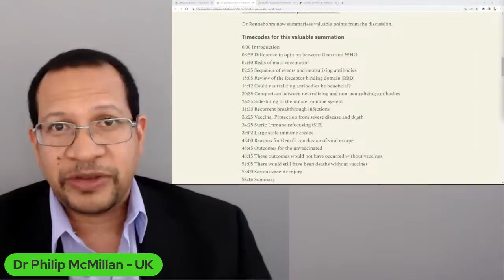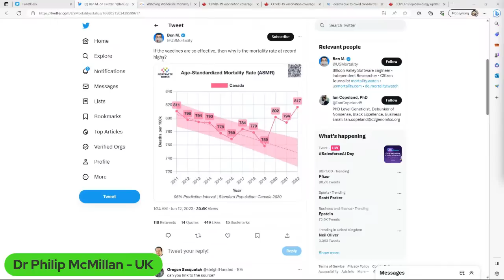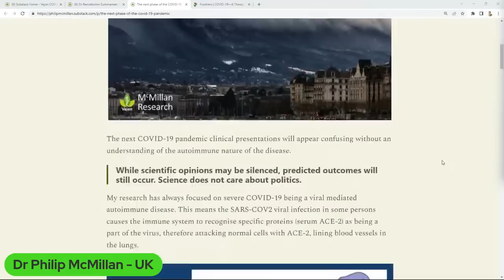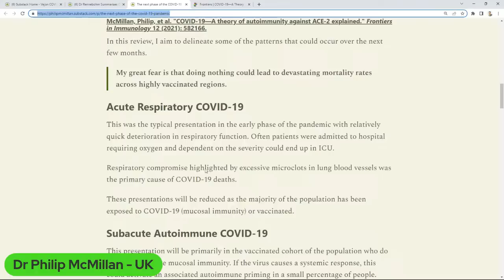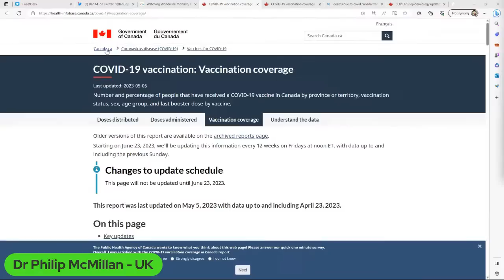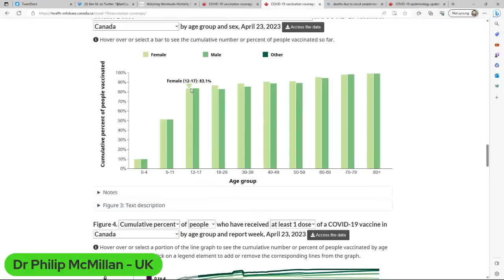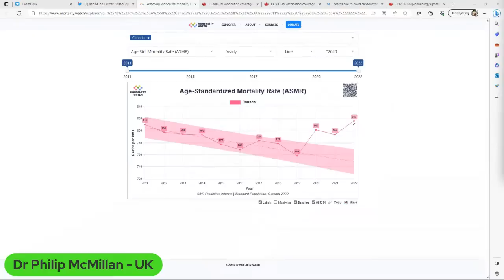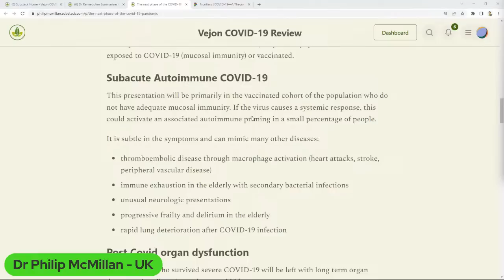Are you Prepared for the COVID Tsunami of Deaths?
The recent discussion with Geert Vanden Bossche and Dr Rob Rennebohm was very sobering. Predictions of a looming health disaster!

Recent data from Mortality Watch supports the concern that deaths are rising across the Western world, and there are not enough attempts to mitigate the trend.

Timecodes
0:00 Intro
0:10 Impending crisis discussed by experts causing concern and worry about rising deaths.
3:46 Research on autoimmunity related to COVID-19 and potential severe outcomes beyond respiratory symptoms.
6:58 Analysis of COVID-19 mortality despite high vaccination rates and hospitalization trends